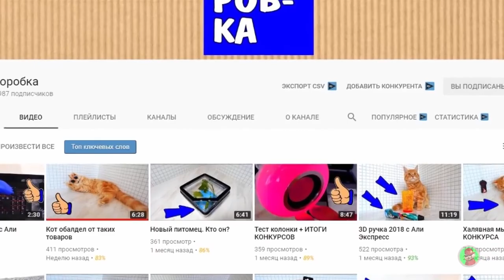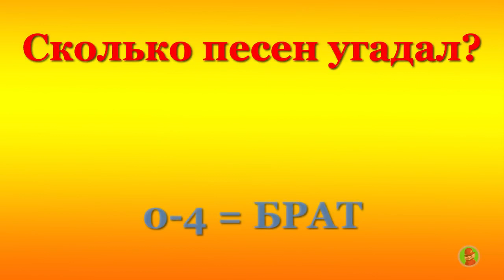УГАДАЙ ПЕСНЮ БУРУНДУКОВ ЗА 10СИКУНД ЧЕЛЕНДЖ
НУ КАК ВАМ ПОНРАВИЛОСЬ ЯКЩО ДА ПИШИТЕ В КОМЕНТИ Я ИЩО ТАКИЕ ВИДЕО БУДУ ВИПУСКАТИ